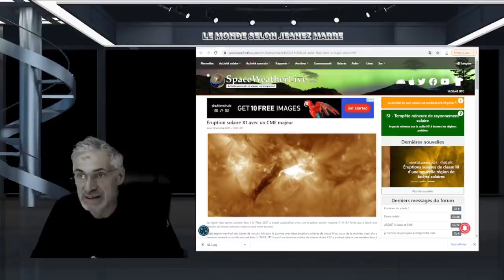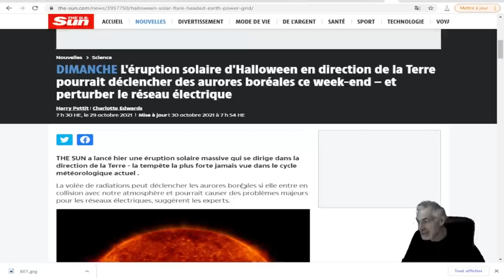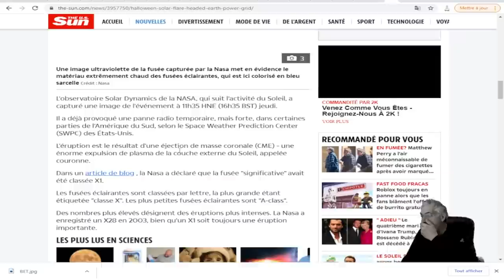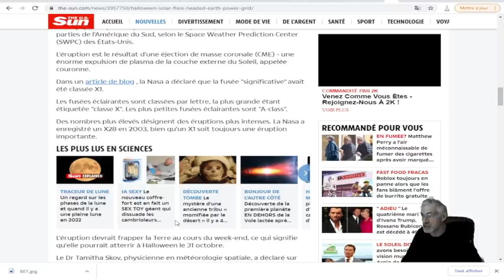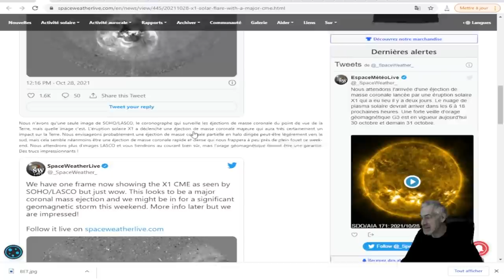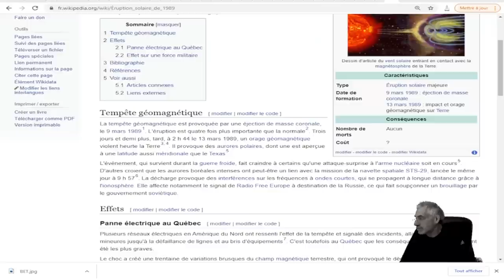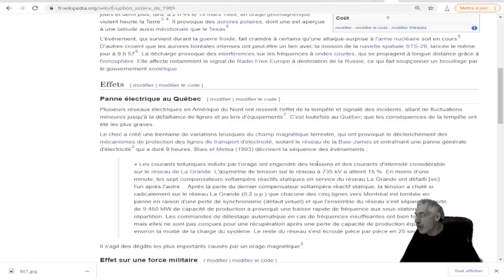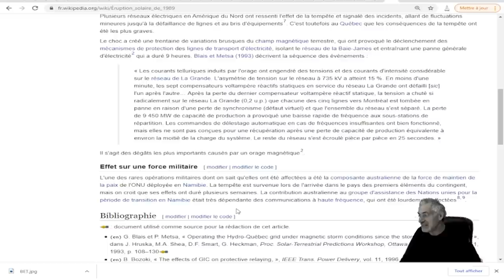Tempête solaire majeure pour l'halloween;voiçi le pire des scénarios, préparons au pire!